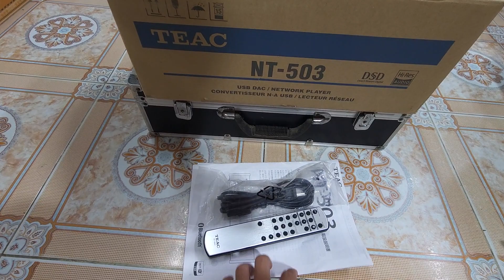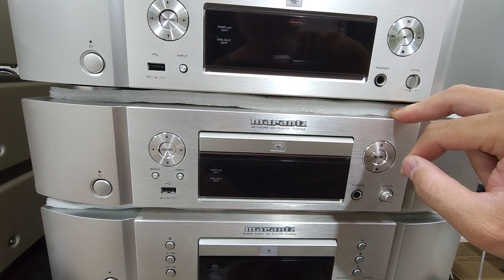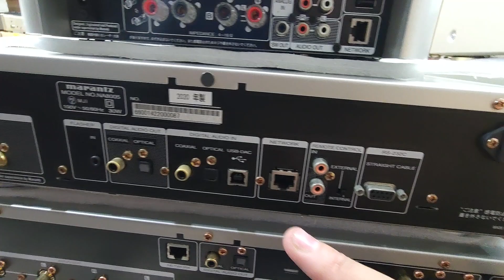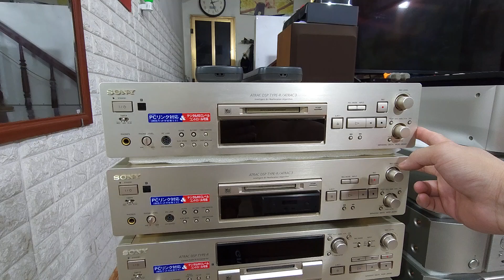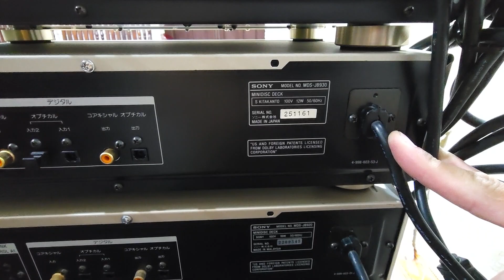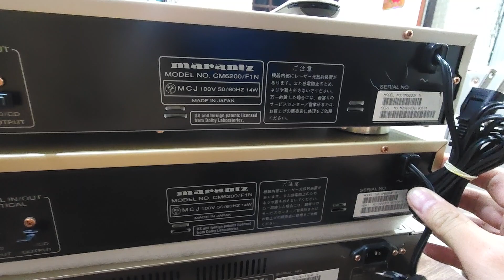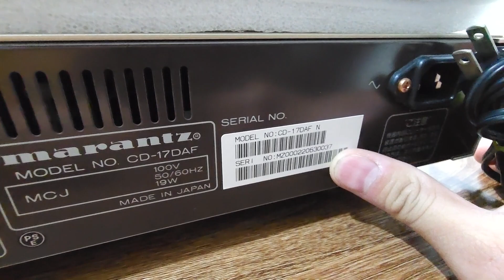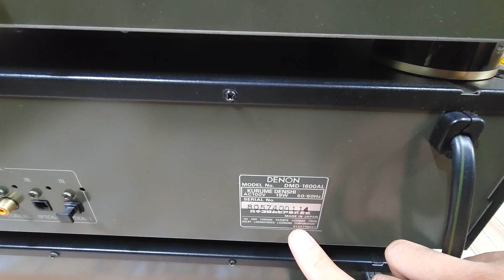13/5/23 Cuối Tuần Tổng Xả Kho Báo Giá DAC Hàng Đấu Giá ship máy bay dac #0966723489